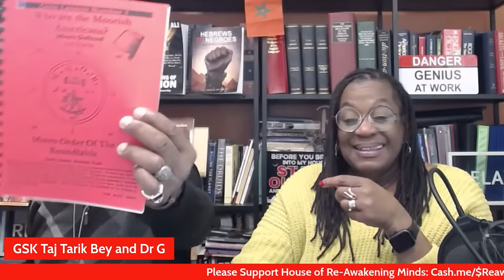Grand Sheik Taj Tarik Bey & Dr. G - "Yacoub's (Jacob's) Ladder: The Unholy Reality..."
Tune in to Official House of Re-Awakening Minds, Friday, December 1, 2023, 7:30 p.m.- 9:30 p.m. EDT when Grand Sheik Taj Tarik Bey and Dr. G  present "Yacoub's (Jacob's) Ladder: The Unholy Reality of the Hybridization Experiments." They will discuss the amalgamation experiments that took place at Yucatan Plateau laboratories and the reflective connections to today's political problems/conditions/anomalies.

(Mon. - Fri., 10 a.m. - 6 p.m. ET)

You Are Invited To Support Us:
Cash.me/$Reawaken

Outside recording, distribution or posting of House of Re-Awakening Minds' broadcast is expressly prohibited!